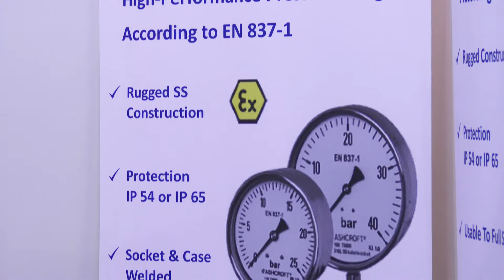Ashcroft Al Rushaid Instrument Co. Ltd - GIF 2014